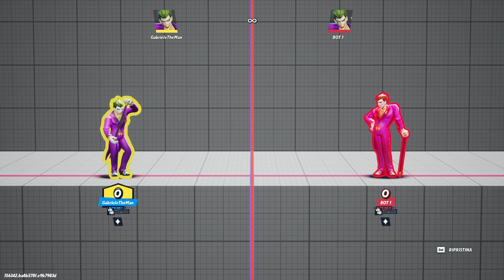Le Carte Ricaricabili del Joker ♣ Multiversus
L'avevo scoperto che in uno Short si può ricaricare rapidamente l'attacco delle carte!